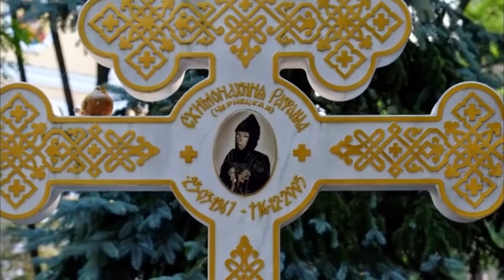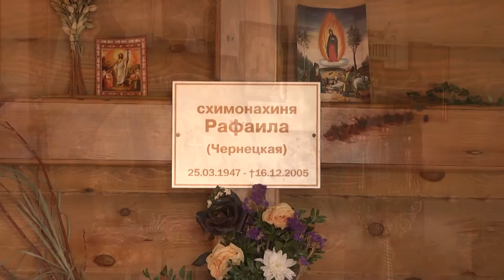Свято - Анастасиевский монастырь. Житомир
Партнер показа Свято- Анастасиевский монастырь - один из самых молодых в Украине. Но уже имеет свою историю и преданных прихожан